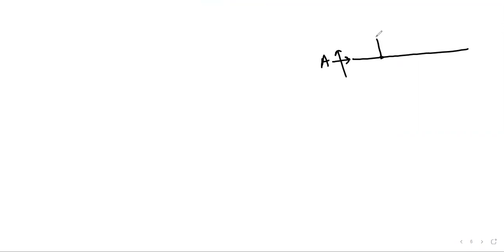CE3211 Lecture 5